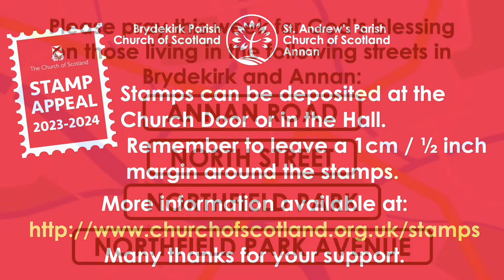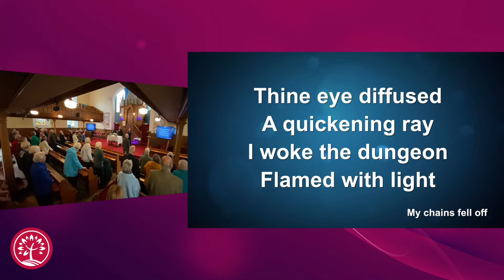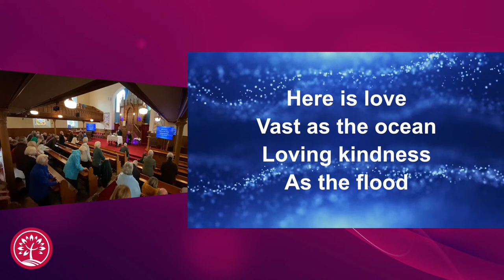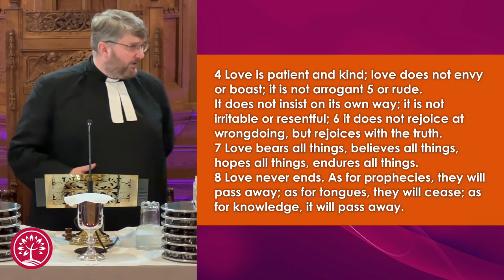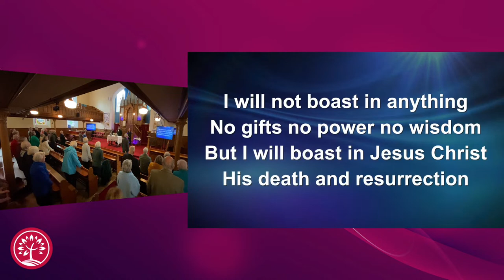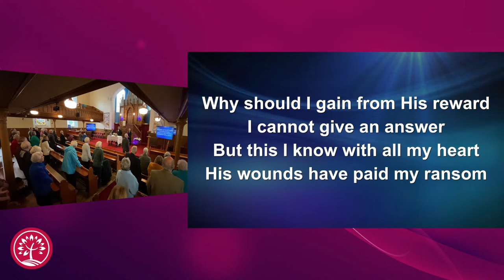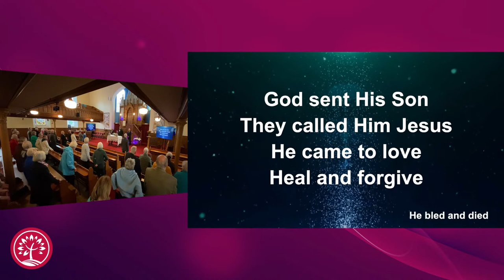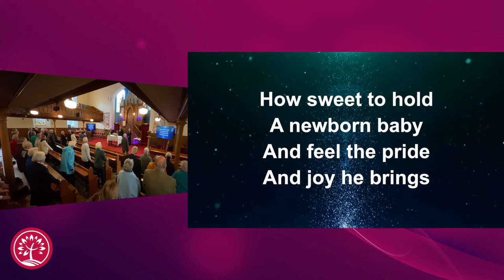29 October 2023 | Communion | St. Andrew’s Parish Church of Scotland, Annan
Recording from Holy Communion live stream.

00:00:00 Intimations
00:12:25 Intro Countdown
00:14:23 Praise: And can it be
00:19:38 Welcome and Intimations
00:22:25 Opening Prayer
00:25:10 Praise: Here is love
00:27:59 Reading: Matthew 22: 34-46
00:30:20 Sermon: Testing with the Law
00:44:47 Praise: How deep the Father's love
00:48:16 Offering prayer
00:49:05 Prayers for others
00:52:00 Praise: Ye gates lift up your heads on high
00:54:49 Holy Communion
01:11:20 Praise: Because He lives
01:15:26 Blessing

St. Andrew’s Parish Church of Scotland, Annan (also known as Annan: St. Andrew’s) Scottish Charity no. SC010891